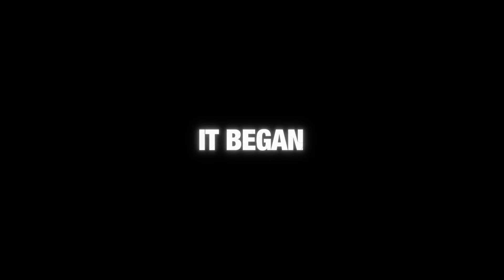28 YEARS LATER – Official Trailer (HD)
What will humanity become?

Danny Boyle and Alex Garland reunite for 28YearsLater - only in theatres 6.20.25.

Academy Award®-winning director Danny Boyle and Academy Award®-nominated writer Alex Garland reunite for 28 Years Later, a terrifying new story set in the world created by 28 Days Later. It’s been almost three decades since the rage virus escaped a biological weapons laboratory, and now, still in a ruthlessly enforced quarantine, some have found ways to exist amidst the infected. One such group of survivors lives on a small island connected to the mainland by a single, heavily-defended causeway. When one of the group leaves the island on a mission into the dark heart of the mainland, he discovers secrets, wonders, and horrors that have mutated not only the infected but other survivors as well.

Directed by:​​
Danny Boyle​​​
Written by:​​​​
Alex Garland​​​

Produced by: ​​​​
Andrew Macdonald
​​​​​Peter Rice
​​​​​Bernard Bellew
Danny Boyle
Alex Garland

Executive Producer:​​​
Cillian Murphy

Cast:​
Jodie Comer
​Aaron Taylor-Johnson
​Jack O'Connell
​Alfie Williams
​and Ralph Fiennes

This film is not yet rated by The Motion Picture Association.

Credits not final

#​AlfieWilliams